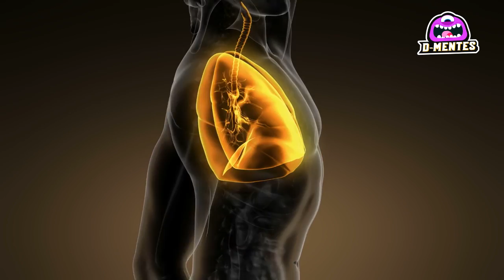Top 6 Monstruos del Gimnasio que No creerás que existen